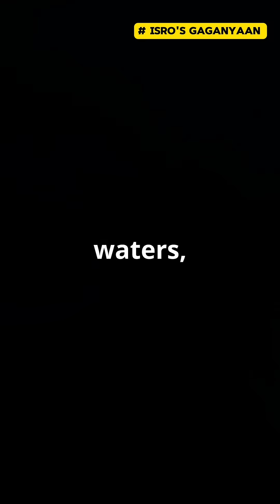ISRO's Gaganyaan Milestone: India's Space Dreams Take Flight!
🌌🚀 **Milestone Moment for ISRO's Gaganyaan Programme!** 🚀🌌 Join us as we delve into the groundbreaking achievements of ISRO's Gaganyaan Programme! Witness history in the making as India takes a giant leap toward manned space missions. In this video, we'll explore the latest milestones attained, the significance of this endeavour for global space exploration, and what it means for India's future Stargazers! 🌟🚀 From launch preparations to groundbreaking technology highlights, dive into the world of space science like never before. ✨🛰️